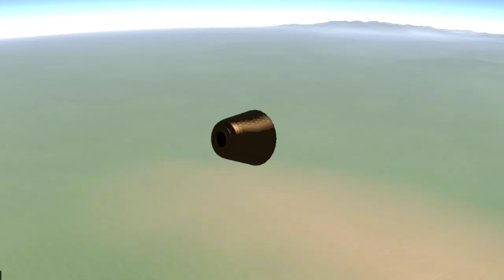Gaganayaan Indian first mand mission preview|SimpleRocket 2